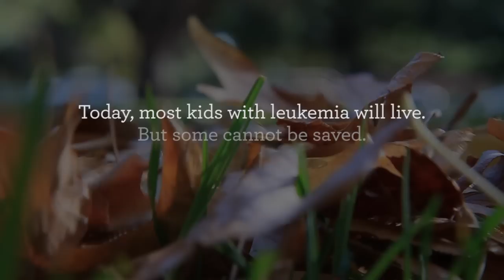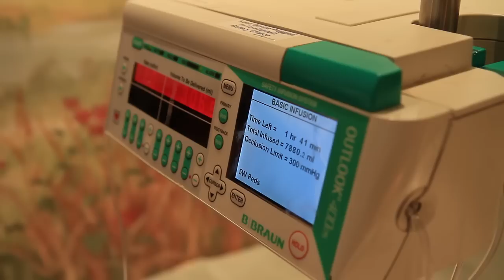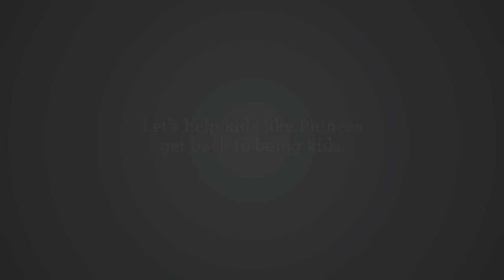How Immunotherapy Saved Phineas' Life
Leukemia is the most common form of cancer found in children. Today, most kids with Leukemia will live, but, some will not survive.

Phineas is alive because of research supported by the St. Baldrick's Foundation.